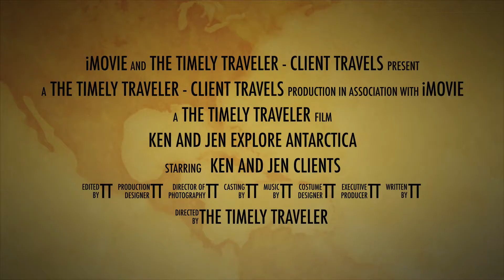Ken and Jen Explore Antarctica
Our clients explored Anarctica and had an amazing trip!